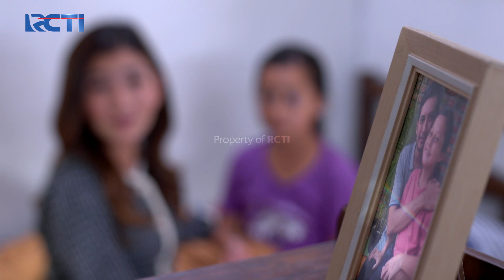PERASAAN YANG BEDA! Ratu Bikin Mayang Gak Sedih Lagi | RATU DI HATIKU | EPS. 006-007 (4/7)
Benny terus terusan caper sama Miska, kali ini aksi Benny caper sama Miska ketauan sama Tirta. Mayang akhirnya bisa jengukin Ratu, hampir aja Mayang melihat foto Tirta di kamar Ratu, namun Miska langsung bersikap tegas untuk mengusir Mayang dari rumahnya. Gara-gara Mayang kasih uang untuk Miska, Miska jadi menyangka kalau Ratu banyak fans nya. Kayanya mulai sekarang Miska bakal baik baikin Ratu dehh..

Ratu dan Dewi lahir dari ibu yang berbeda dan punya satu bapak yang sama. Mereka tinggal di kawasan menengah ke bawah daerah pinggiran Jakarta. Karena konflik masa lalu ayahnya, Ratu akhirnya tinggal bersama Miska dan Dewi. Sayangnya, kehadiran Ratu selalu diasingkan oleh Miska. Masalah itu kini belum punya titik ujungnya hingga perdebatan besar kerap terjadi.